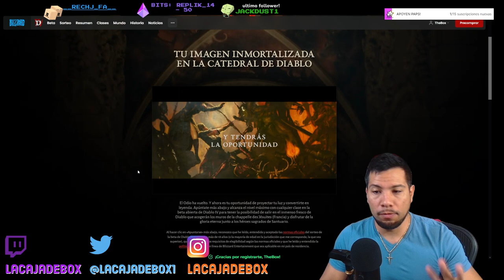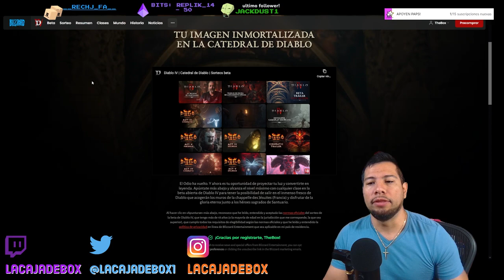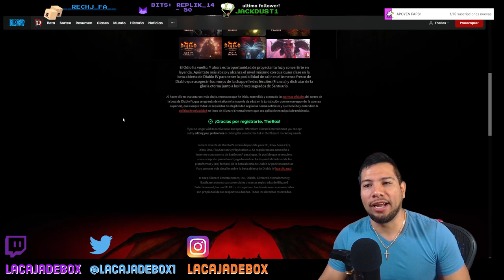🔥DIABLO 4 [IV] ׀ESPAÑOL׀ CONCURSO VUÉLVETE INMORTAL EN DIABLO 4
PASEN A PLATICAR LOS MARTES Y JUEVES
 19 HRS MEX - 21 HRS PST - 3AM CET

 _________SAQUEN EL PRIME______________
LINK DE MI CANAL DE TWITCH